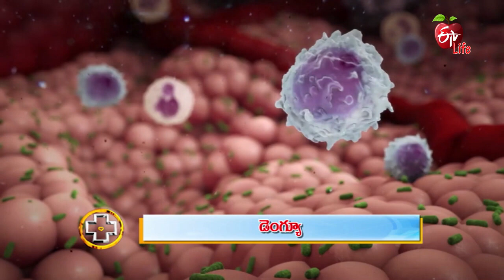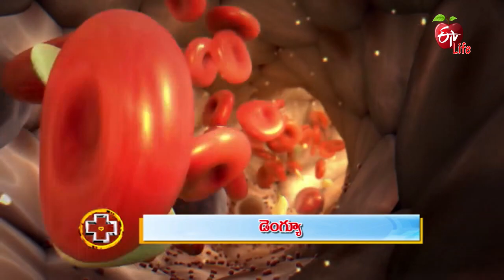Dengue | డెంగ్యూ | Aarogyamastu | 23rd Aug 2022 | ETV Life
డెంగ్యూ

General Physician Dr Vukkala Rajesh briefs in detail about the causes and effects of dengue fever, he shares its symptoms, precautions, medicines and treatment and presents other necessary information.